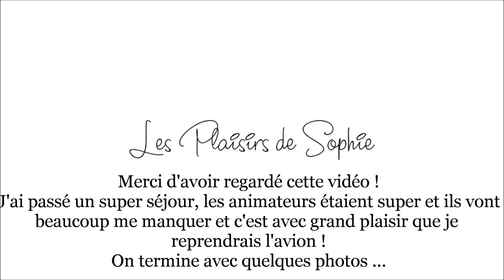Mes vacances à Majorque Sun Club Eldorado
Hello tout le monde, je suis ravie de revenir parmis vous depuis mon retour de vacances je n'avais pas eu l'occasion de poster cette vidéo de mes souvenirs à Majorque. Je vous présente une petite partie de ma semaine et je tiens à préciser que quelques plans bouge un peu surtout quand je marche, je tiens à m'en excuser mais les vlogs c'est pas trop mon truc, j'ai fais de mon mieux. En espérant quelle vous plaise, je vous embrasse :)

PS : Pour ne manquer aucunes vidéos ! Activer les notifications en cliquant sur la petite cloche 🔔 !

✘ I N S T A G R A M P R O
✘ P A G E • F A C E B O O K
✘ P A G E • F A C E B O O K • P R O
✘ P A R R A I N A G E • I G R A A L
✘ P A R R A I N A G E • M A I L O R A M A
✘ P A R R A I N A G E • E L I R A C A S H

☀ Mes bons plans :
✘ Changement de boutique Ladies Box devient Les Plaisirs de Sophie ↓
✘ Livraisons en France Métropolitaine, Belgique et Luxemboug (Offerte à partir de 50€ d'achat)
✘ Frais de ports à partir de 2€ pour la France Métropolitaine (pour les bijoux uniquement)
✘ SOLDES SUR LA BOUTIQUE